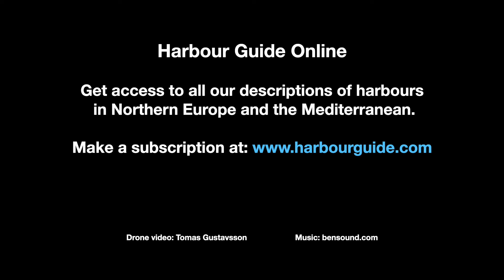Drone video - Harbour 147 - Hjälmö Västerholme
Drone video showing the harbour Hjälmö Västerholme. This harbour is described in Hamnguiden 8 from the Harbour Guide series.